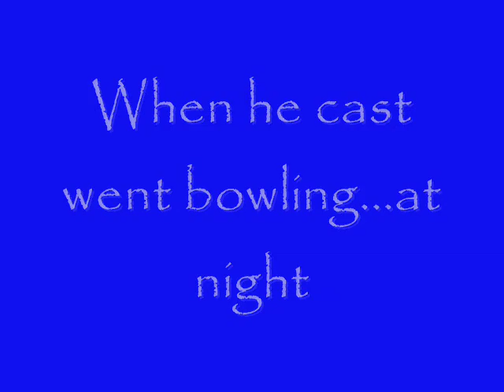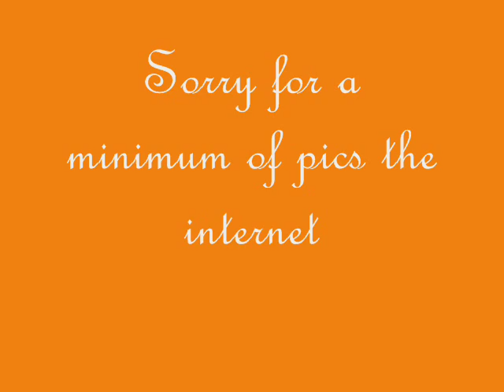Jasmine Richards Video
**Readd..**

i hope you like'd my video of Jasmine richards i tried many times to in more photos so the ending isnt very good sorry so comment plz no hate comments about her if you hav sumthing rude o say keep it to yourself!!